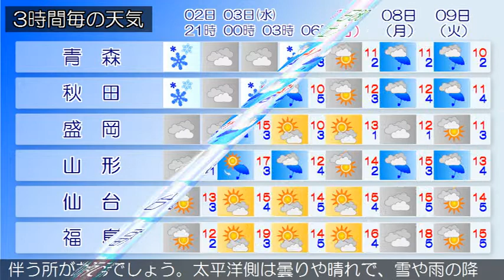2019/04/02 東北地方の天気予報 夕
宮城県では、２日夕方は急な強い雨や落雷に注意してください。上空に強い寒気を伴った気圧の谷が北日本を通過しています東北地方は、日本海側は雪の所が多くなっています。太平洋側は曇りで雪の降っている所があります。２日夜は、気圧の谷や寒気の影響により、日本海側では雪の降る所が多く雷を伴う所があるでしょう。太平洋側は曇りや晴れですが、雪や雨の降る所があり雷を伴う所もある見込みです。３日は、西高東低の気圧配置となるため、日本海側では雪や雨の降る所が多く、雷を伴う所があるでしょう。太平洋側は曇りや晴れで、雪や雨の降る所がある見込みです。